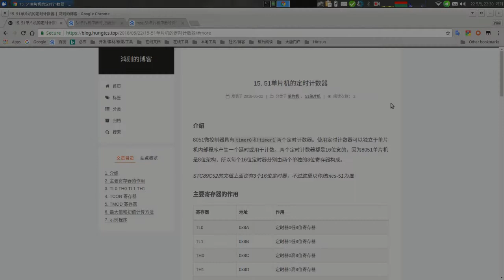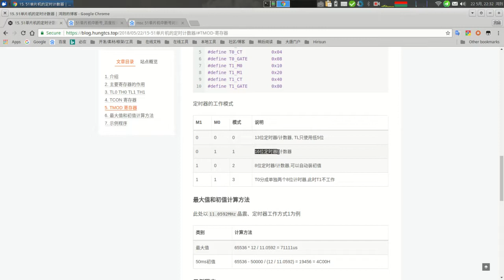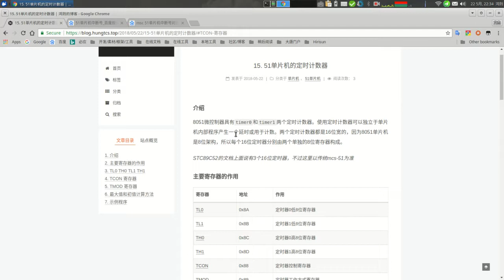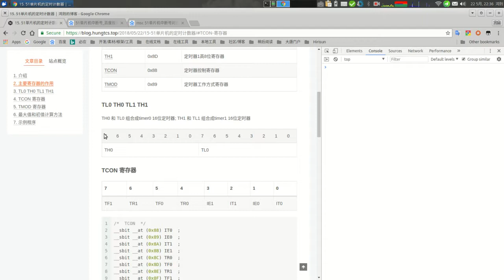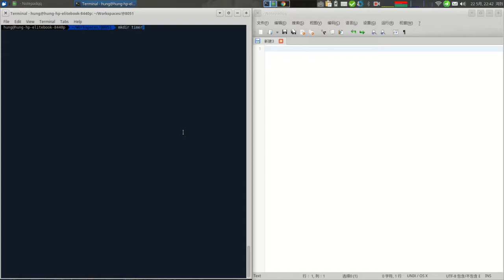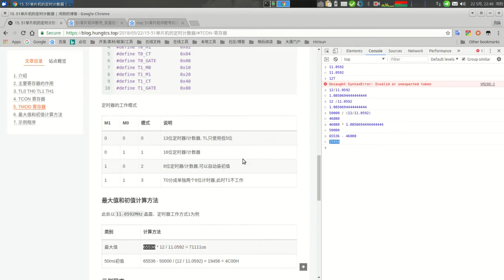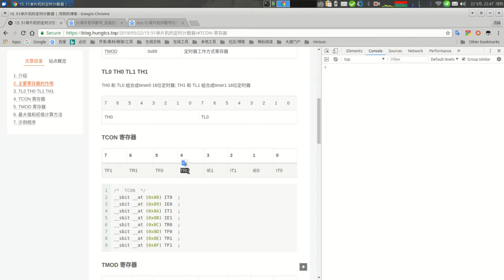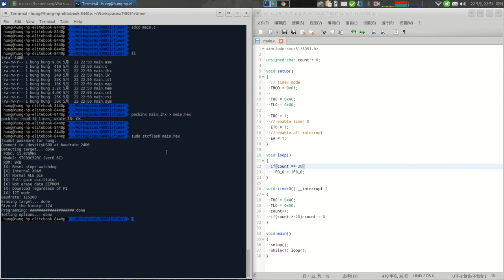简单介绍一下8051单片机的定时器 - 鸿则的业余实验室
简单介绍一下8051的定时计数器，语言组织能力奇差，大家撮合看吧，主要是为使用超声波测距模块打基础。。。